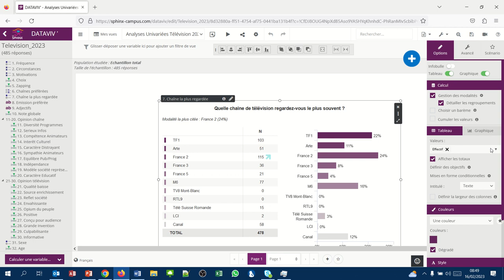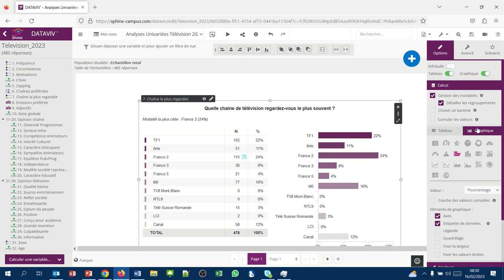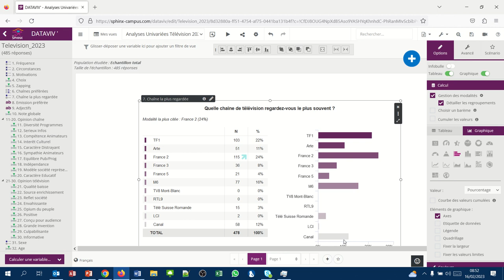Sphinx Analyse univariée 06 - Masquer les pourcentages sur les graphiques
- Afficher les effectifs dans le tableau de données
- Afficher les fréquences dans le tableau de données
- Masquer les étiquettes de données sur le graphique (pourcentage ou effectifs)